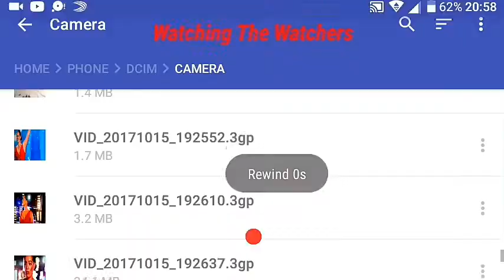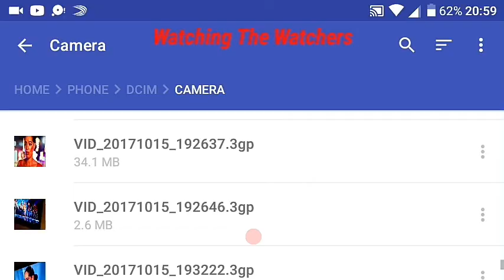THE ORANGE FACTOR, MONARCH BUTTERFLY TATTOO TO OBVIOUS FOR SIMON COWELL?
THE ORANGE FACTOR, MONARCH BUTTERFLY TATTOO TO OBVIOUS FOR SIMON?